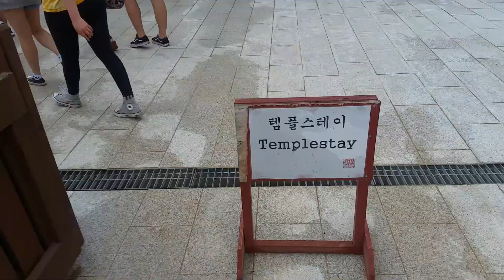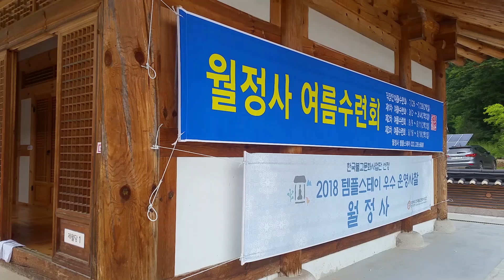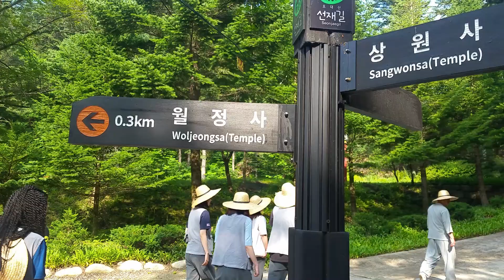[NSLI-y KOREA #7] Temple Stay and DMZ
Come see life in the beautiful Woljeongsa Buddhist temple in Korea. The NSLI-y Songdo group stays for two days and one night while on program.

Next, see the DMZ, or the area dividing North and South Korea. We visit the Eastern-most observatory location.

We still have so many more adventures to show you.